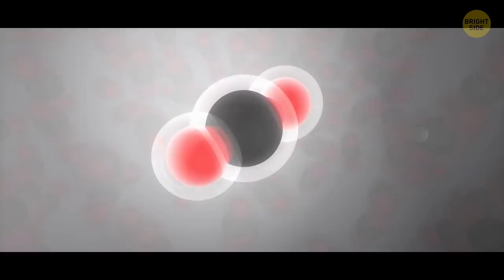The Biggest, Longest, Coldest, Smallest Things in Space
What's the brightest star in the sky? What's the farthest human-made object in space? What's the smallest planet? There's a lot to wonder about space. We probably don't know all the answers but things we do know are really amazing. Tiny black holes, planets made of diamonds, stars no hotter than a cup of tea, and giant clouds of gas able to take almost any shape.

In space, anything is possible. For example, there's a really hot planet made of ice! The surface temperature here should be at around 830°F, but the ice doesn’t melt because of the planet’s enormous gravity. Or did you know that theres's a huge molecular cloud not far from the center of the Milky Way? Scientists recognized more than 50 different molecules in it, but one of them is the same stuff that makes the taste of raspberries!